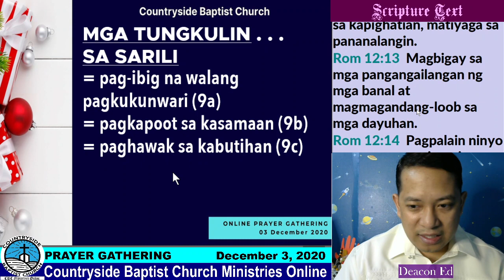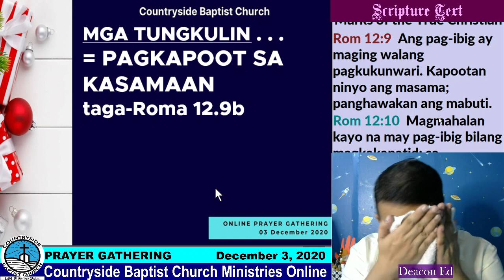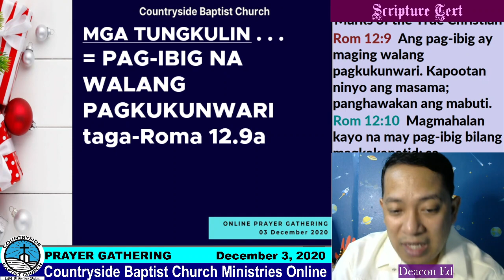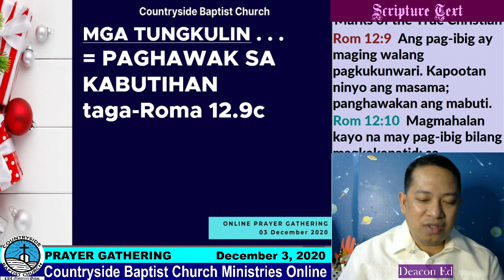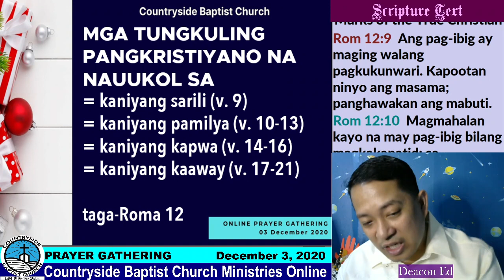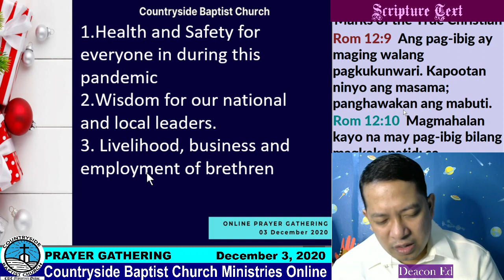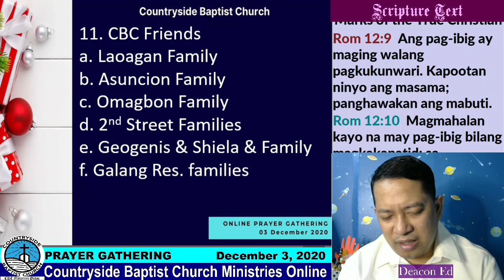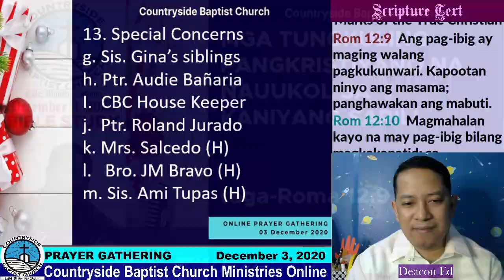CBC Prayer Gathering - December 3, 2020